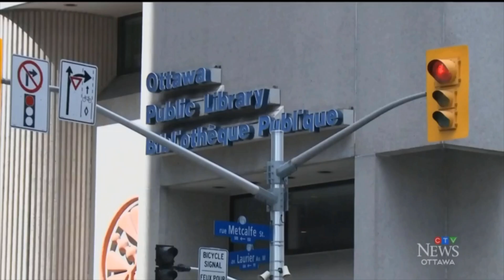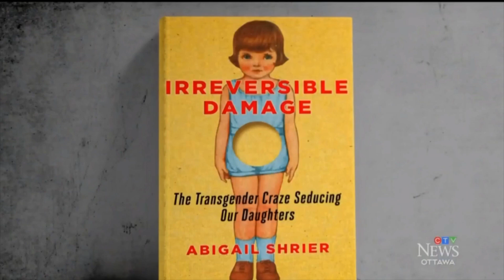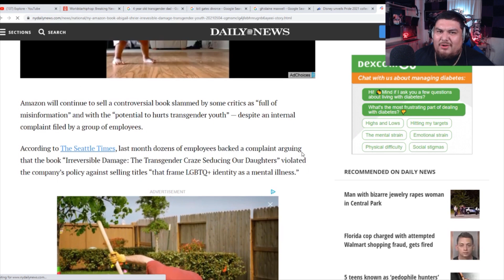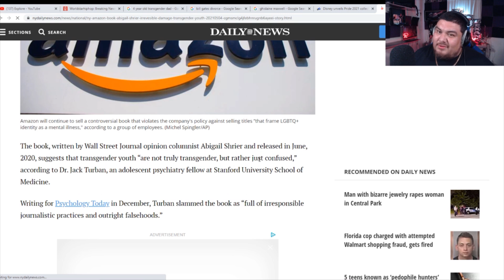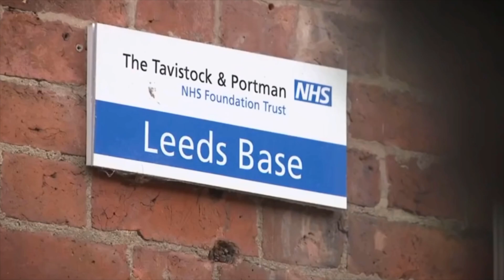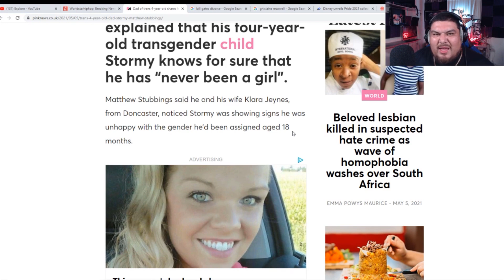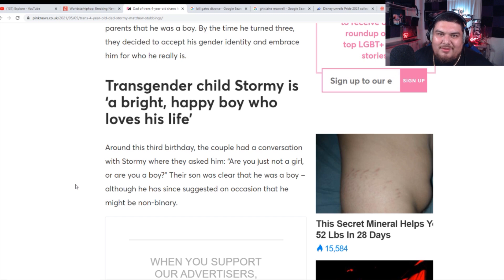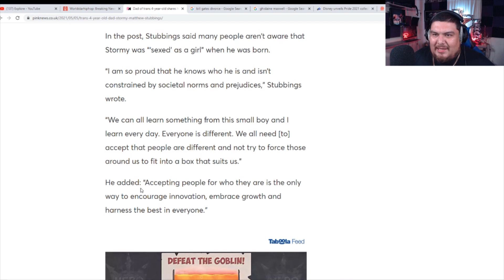Parents Claim 4 year old's Can Identify As Transgender! Exposed! High Roots Reacts!